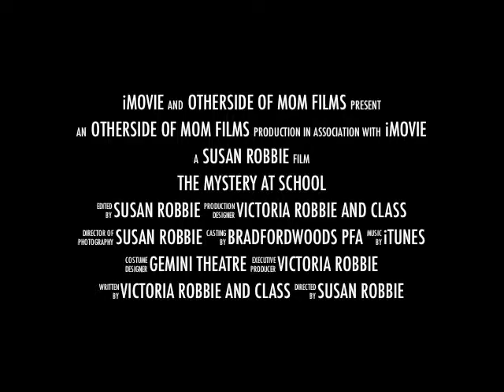The Mystery At School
Victoria's play was yesterday, it was called the Mystery at school, I made this quick trailer as a tease! Victoria helped write the play, it was adorable!